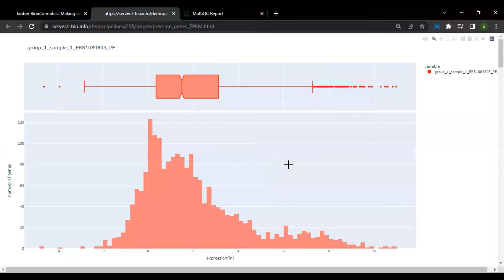Bulk RNA-Seq Analysis: Processing FASTQ files using Trimmomatic, Bowtie2-t, RSEM (Output Overview)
In this tutorial, you will:

* Learn about various outputs that we obtain after running an RNA-Seq pipeline on the T-BioInfo Platform
* Pipeline Workflow: Start → Trimmomatic → PCR Clean → Bowtie2-t → RSemExpTable → End.
* Outputs obtained range from gene expression tables to isoform expression tables as well as various visualization graphs such as MultiQC Report, Histograms, Boxplots, etc.

* Getting Started with Transcriptomics Data Analysis: Bulk RNA Seq Data Analysis - processing raw sequencing data with Bowtie2 and generating a table of expression with RSEM

* Analysis of Bulk RNA-Seq Data: Mapping Reads on Genome using HiSat2 and quantifying gene expression with HTseq (Setting up the Pipeline on T-BioInfo)

* Analysis of Bulk RNA-Seq Data: Mapping Reads on Genome using HiSat2 and quantifying gene expression with HTseq (Output Overview)

* Differential Gene Expression: Analysis of Bulk RNA Seq with DESEQ2 on the T-BioInfo Platform (Getting started)